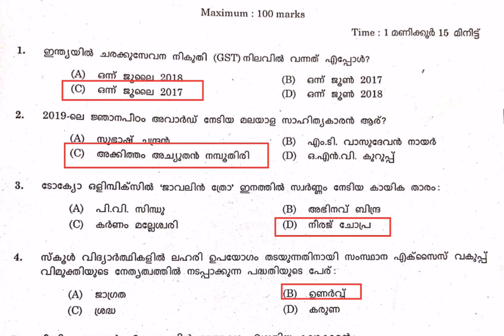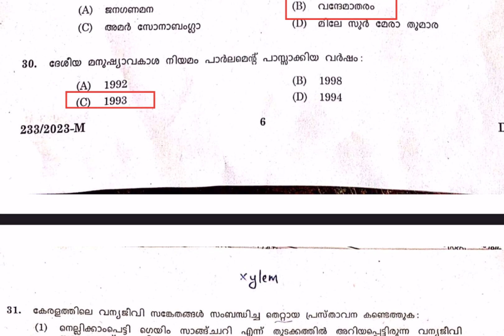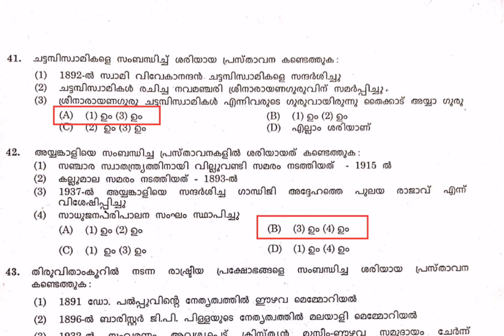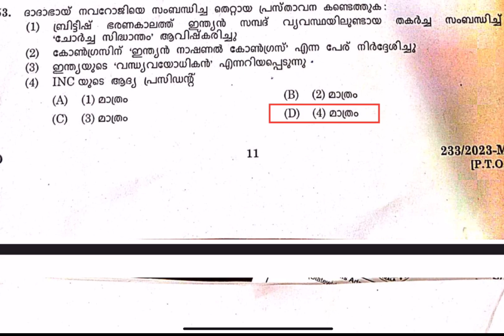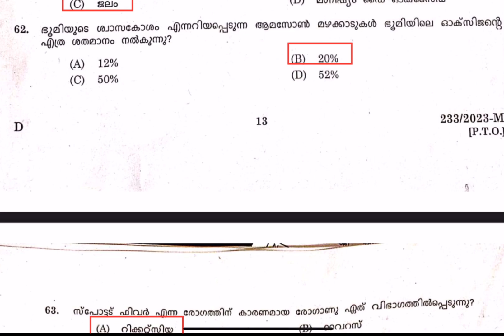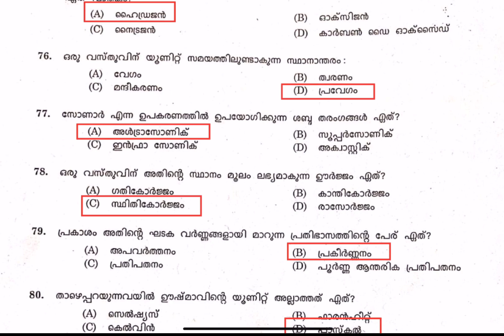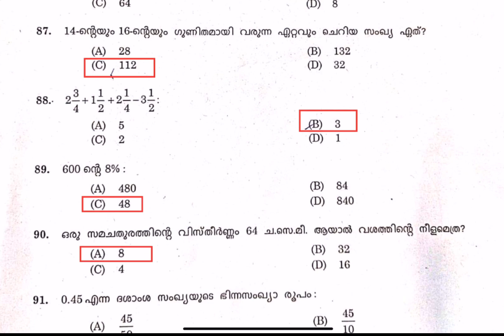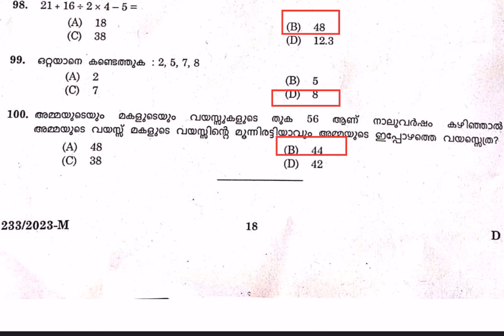ഇന്ന് നടന്ന ഖാദി ബോർഡ് LDC പരീക്ഷയുടെ Question Paper & Answer Key.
ഉത്തരസൂചിക: ഖാദി ബോർഡ് LDC പരീക്ഷയുടെ ഉത്തരസൂചിക 2023 – പ്രതീക്ഷിക്കുന്ന കട്ട്ഓഫ് | ഖാദി ബോർഡ് LDC പ്രാഥമിക ഉത്തരസൂചിക PDF ഡൗൺലോഡ്